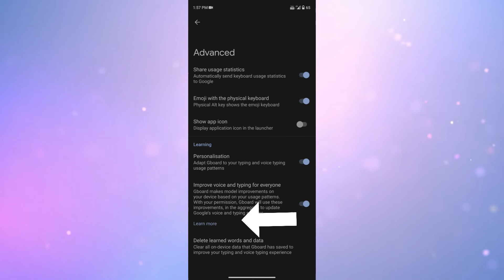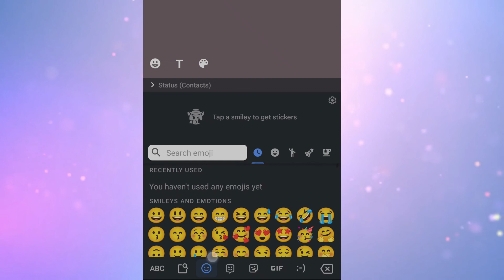How to Clear Your Recent Used Emojis from Your Phone's Keyboard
this video will teach you how to clear your recent use or frequently used emoji on your keyboard

TIMESTAMPS
0:10 How to clear recent used emojis from your android phone keyboard

Our channel is all about the tech Related videos . We cover lots of cool stuff such as gaming, Unboxing videos, and How to fix or Solved